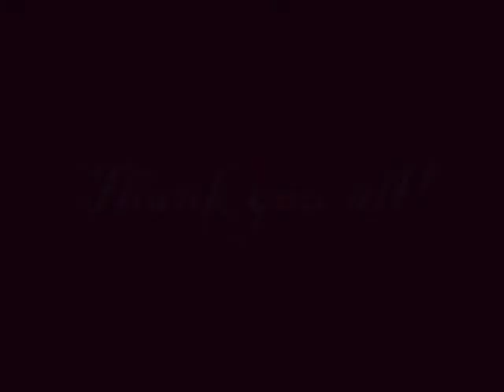Gavin and Emma's Wedding.wmv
Gavin King and Emmalyn Cormans wedding, 14 Feb 2010